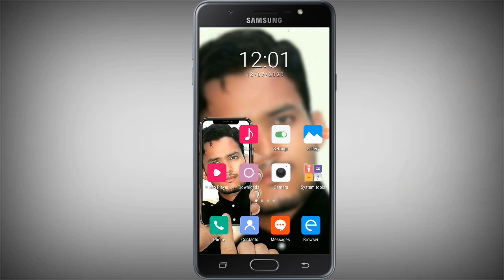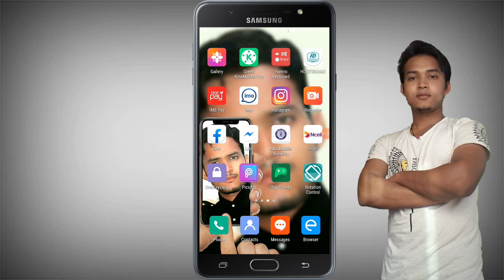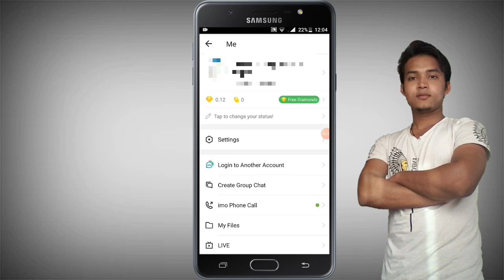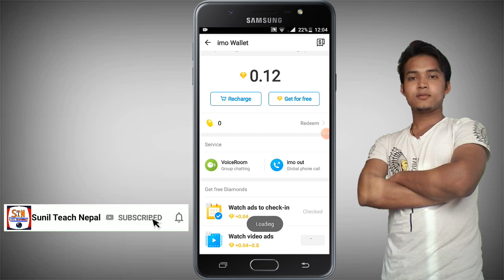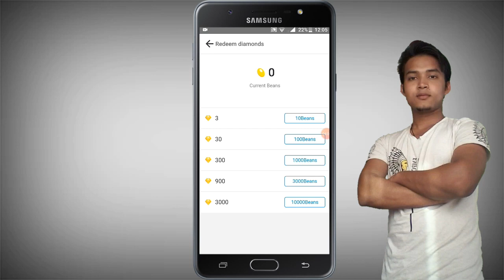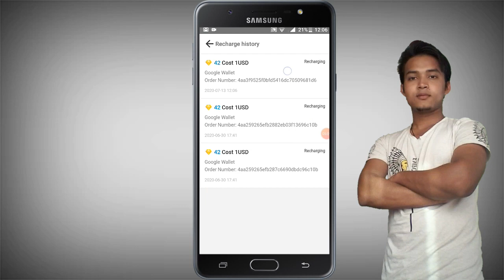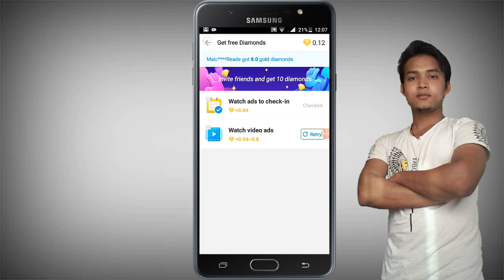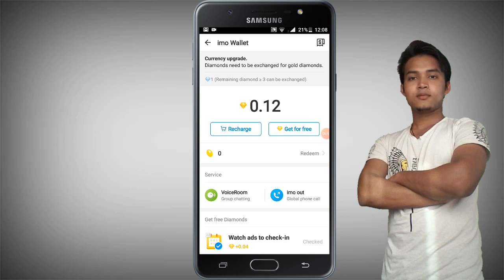अब imo बाट पनि पैसा कमाउन सकिन्छ यसरी सजिलै || A To Z Full Process || How To Earn Money With imo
TEACHNEPAL802/